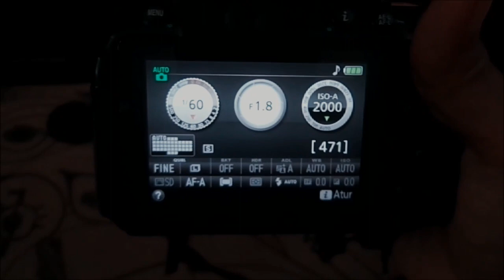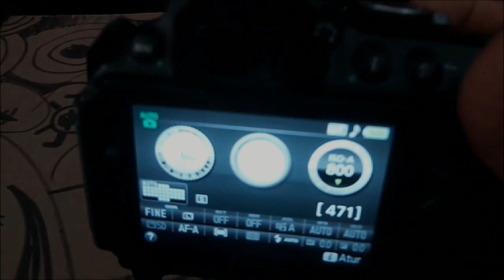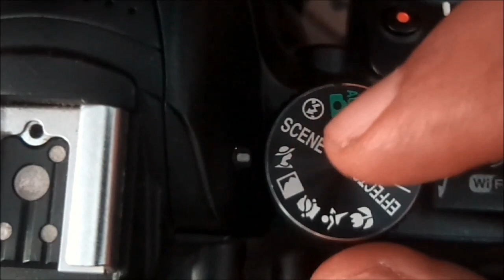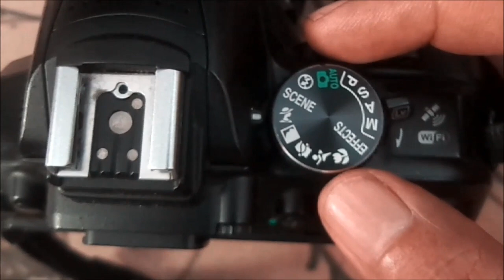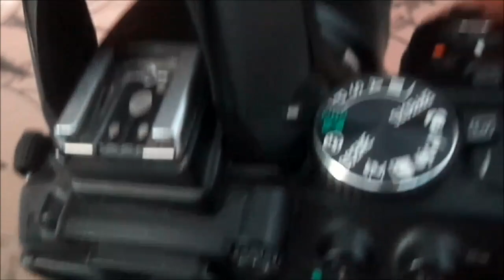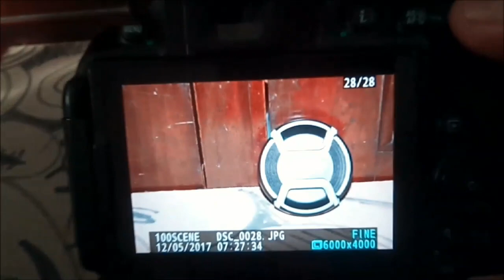TUTORIAL DSLR CARA CEPAT MUDAH BELAJAR KAMERA DSLR 尼康相机教程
TUTORIAL KAMERA DSLR cara paling gampang menggunakan kamera dslr. appareil photo reflex numérique tutoriel rapide Tutorial sederhana dan cepat dimengerti ,Conseils de photographie DSLR CAMERA BASICS photographie Cara paling mudah menggunakan kamera DSLR untuk pemula,tutorial kamera dslr nikon ,Tutorial untuk nikon D5300.
Cara menggunakan kamera Nikon d5300  كاميرا نيكون DSLR تعليمي سريع
 尼康相机教程
 如何使用尼康相机
 学习尼康相机
lightroom